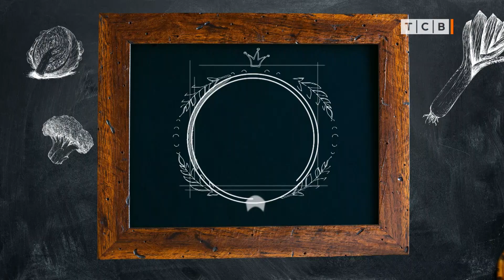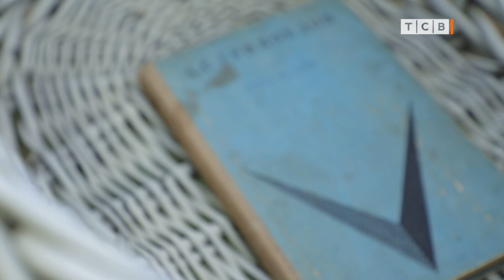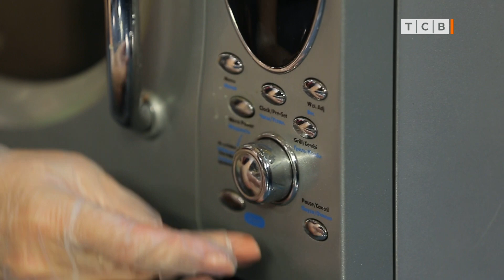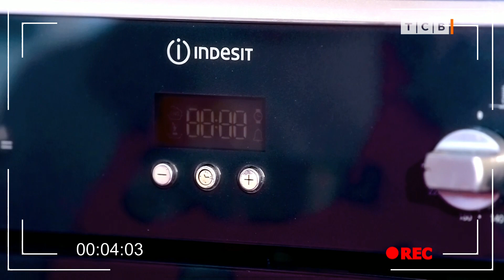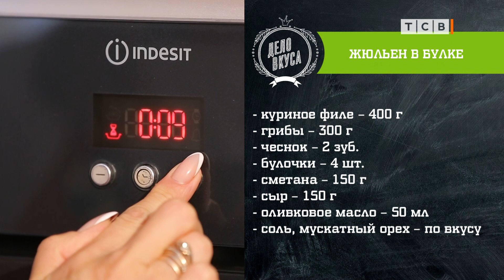Бои на грибах. Подосиновики против шампиньонов. Дело вкуса 18.10.2020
Независимым экспертам предстоит угадать, какие грибы они пробуют – лесные или из магазина? Светлана Солянкина приготовит фаршированные блины, а Наталья Наумова – жульен в булке. Результаты кулинарного поединка объявит ведущий Эльдар Джабраилов. Бои на грибах. Подосиновики против шампиньонов. Дело вкуса.
ЖЮЛЬЕН В БУЛКЕ
- куриное филе – 400 г
- подосиновики – 300 г
- чеснок – 2 зуб.
- булочки – 4 шт.
- соль, перец, мускатный орех – по вкусу

БЛИНЫ С ГРИБАМИ И СЫРОМ
ДЛЯ ТЕСТА:

ДЛЯ НАЧИНКИ:
 - шампиньоны – 200 г
- вешенки – 200 г
- куриное мясо – 100 г
- смесь перца – по вкусу

ДЛЯ СОУСА:
- греческий йогурт – 200 г
- корнишоны – 1 банка
- укроп – 2 веточки